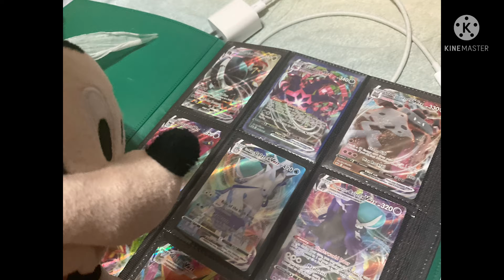I’m at the Pokémon center! - Mickey Mouse but two of them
Where I get this here